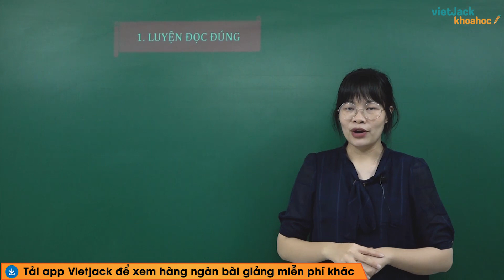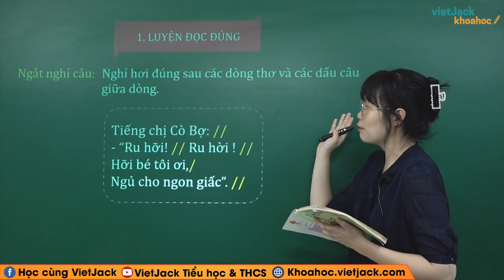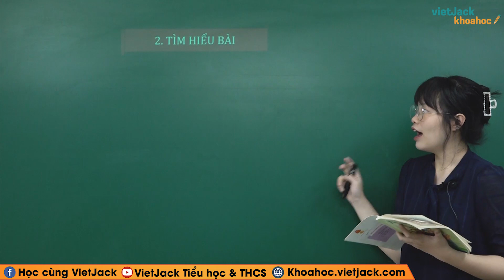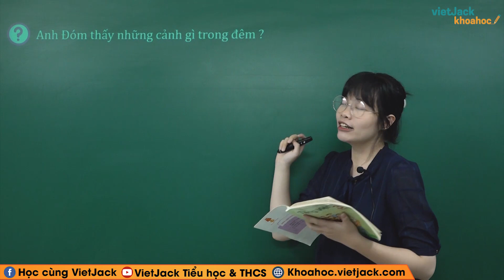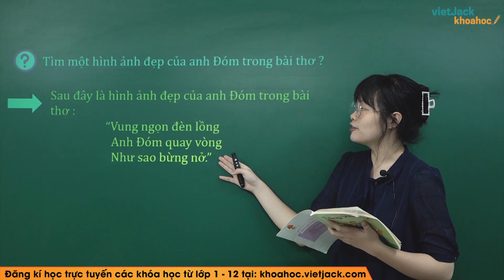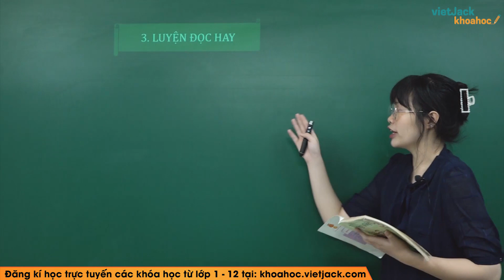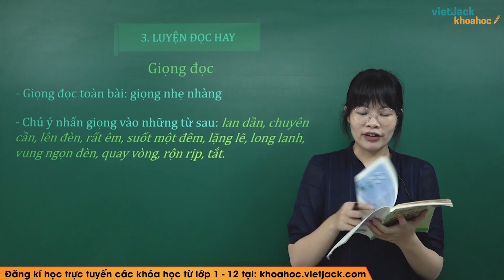Tập đọc Anh Đom Đóm - Tiếng Việt lớp 3 - Cô Mai Phương (DỄ HIỂU NHẤT)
Tiếng Việt 3 - Tập đọc Anh Đom Đóm

Trong bài giảng này, cô sẽ giúp các em tìm hiểu tất cả các kiến thức trọng tâm nhất bài Tập đọc Anh Đom Đóm trong chương trình Tiếng Việt 3. Từ đó, các em sẽ giải các dạng bài tập từ cơ bản nhất đến nâng cao. Các em chú ý theo dõi bài học cùng cô nhé !